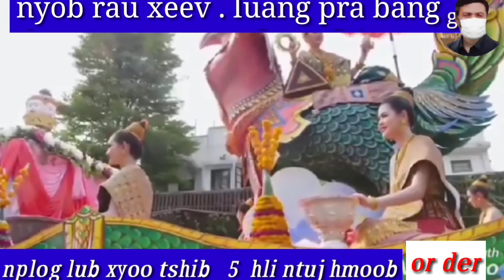mus saib nplog lub xyoo tshiab . 18/4/2022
mus saib nplog lub npoos 5 hli nplog lub xyoo tshiab nyob rau luang pra bang .
luam  phaj npaas.